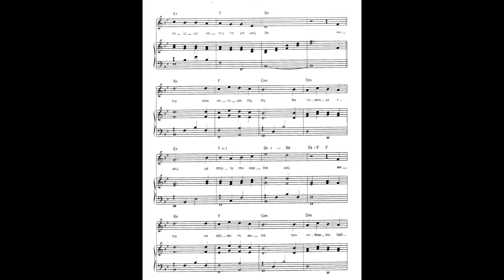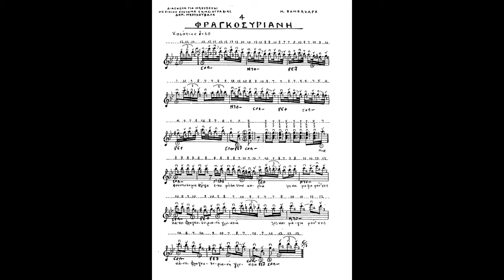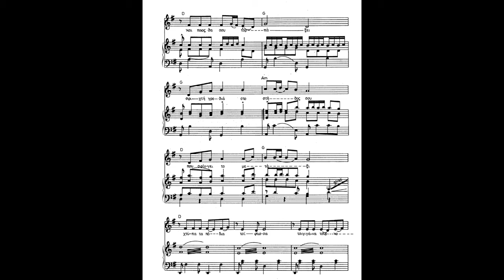10 παρτιτούρες Ελληνικών τραγουδιών Νο 8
Φίλε
Φύσηξε ο βαρδάρης
Φωνάζουν οι γειτόνοι
Φωτιά στα σύνορα της γης
Φωτοβολίδα
Φούστα κλαρωτή
Φραγκοσυριανή γλυκιά
Γαιδαράκος
Γαρύφαλλο στο αυτί
Γειτονάκι μου
Τις παρτιτούρες αυτές κι άλλες πολλές για εκτύπωση θα τις βρείτε στον παρακάτω σύνδεσμο.